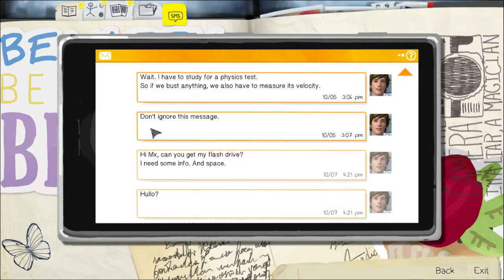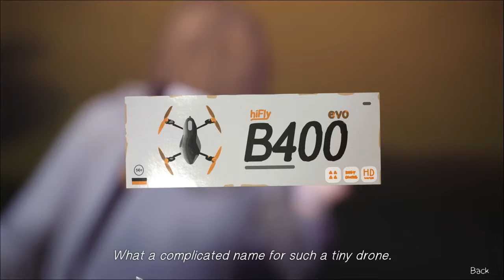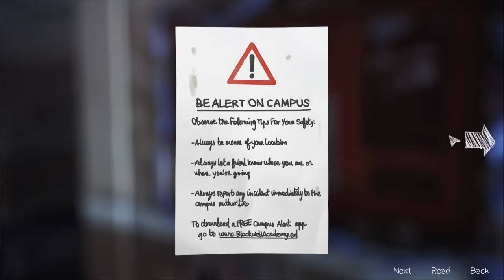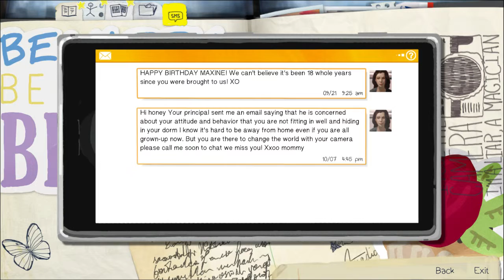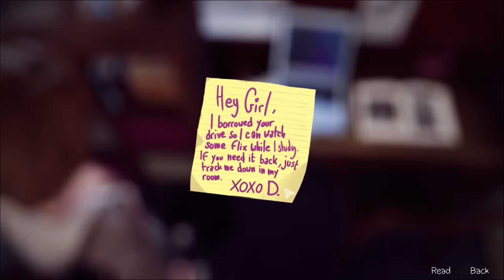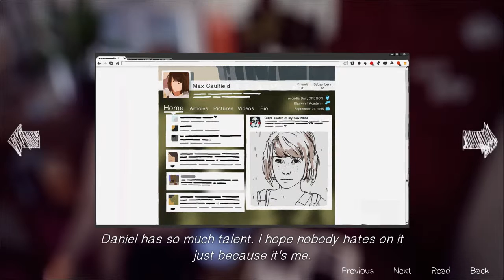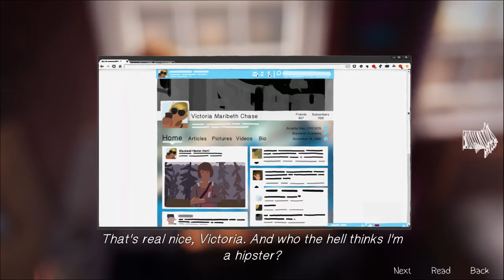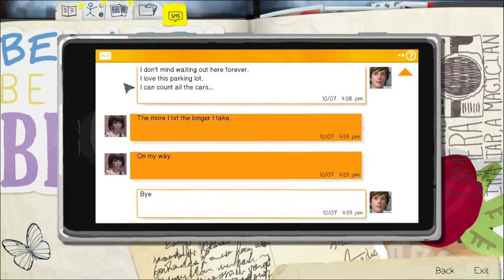Life is Strange Episode 1: Chrysalis (Part 2)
Jaxder plays Life is Strange Episode 1 - Chrysalis (part 2)